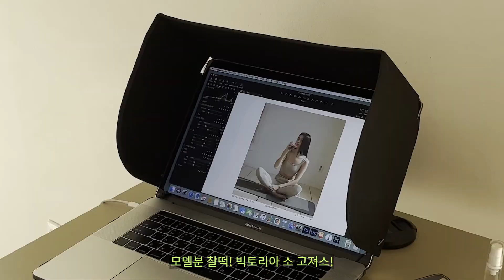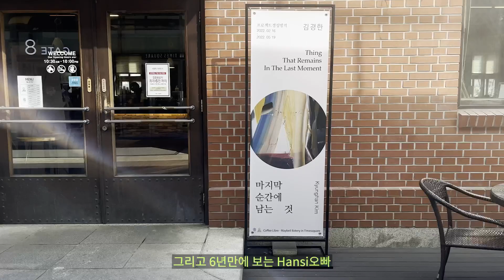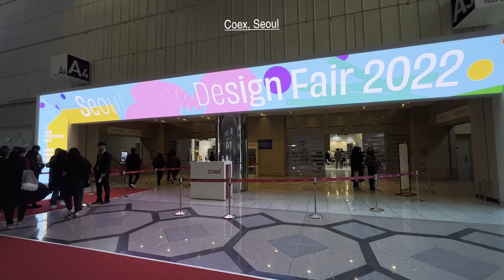Seoul vlog. 2월 먼슬리 브이로그. 브랜드 촬영. 리빙 디자인 페어. 고향 친구들.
2월에 담은 영상들을 모아모아 공유해봅니다.
유럽 소식에 마음이 무거운 2월을 마무리 하게 되네요.
무도 무사하고 건강하길 바랍니다.